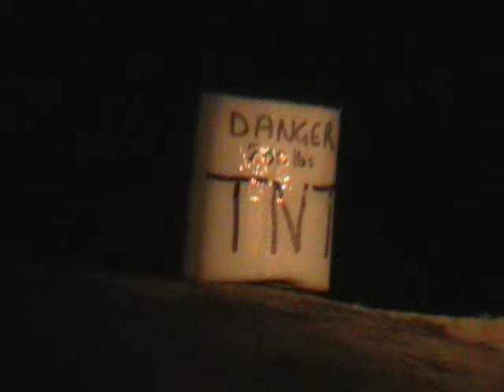TNT 2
RaTmaT & DiDs